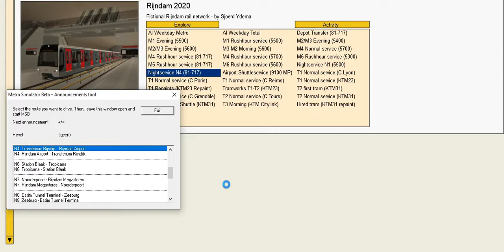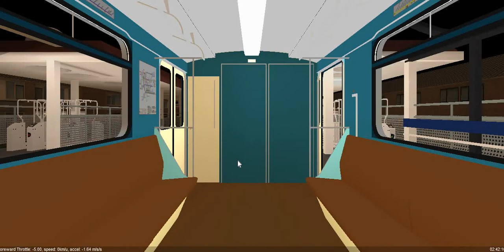Video #1 Metro-Night Service N4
Line N4 towards Rijndam Airport